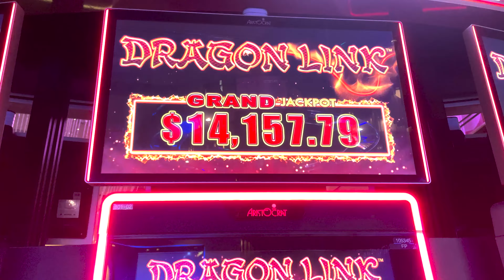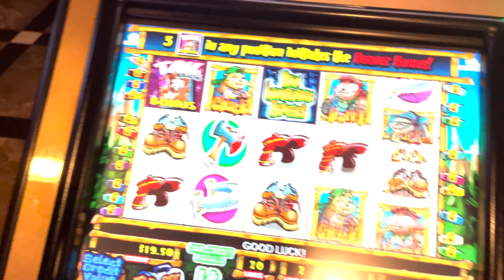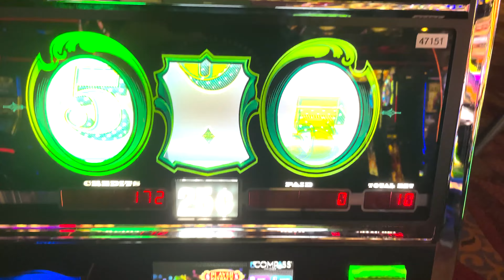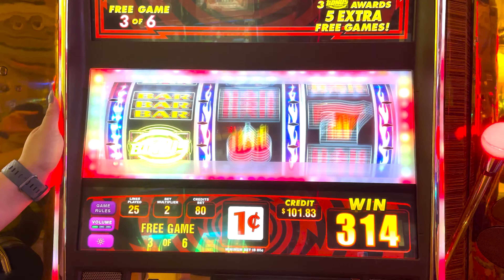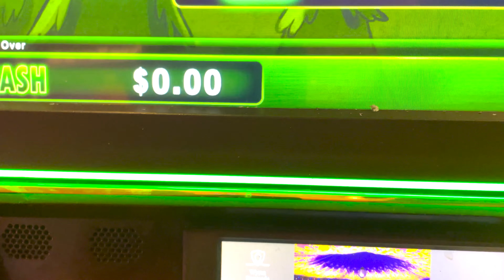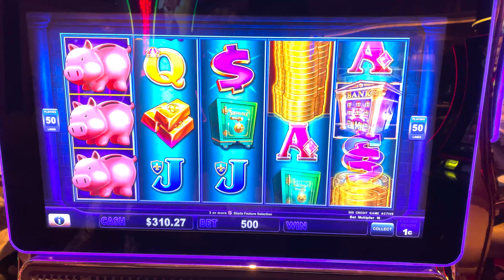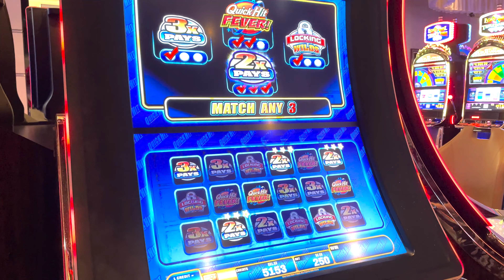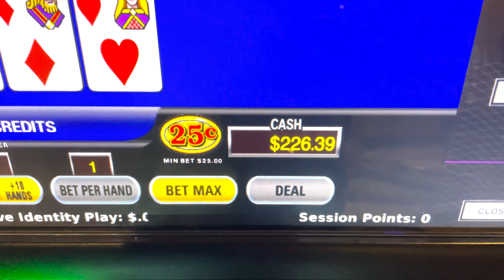LAS VEGAS VLOG | Day 4 | Venetian | Wynn | Bacchanal Buffet | High Limit Video Poker | Slots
Open Me!

Come join us for Day 4 of our Vegas adventures.

In this video we start the day off with some light gambling at Casino Royale and Ellis Island taking part in their promos.

We then head on over to have lunch at Prime Burger, which is located in the Grand Canal Shoppes at the Venetian. From there, we make our way over to Wynn/Encore for some slots and blackjack.

On our way back we pop into Caesar's Palace for our dinner reservation at the Bacchanal Buffet.

We finish the night off with some slots and video poker in the Cosmo high limit room.

LAS VEGAS VLOG | Day 4 | Venetian | Wynn | Encore | Caesar's Palace | Casino Royale | Ellis Island | Bacchanal Buffet | High Limit Video Poker | Slots